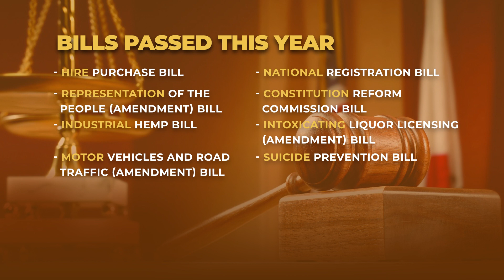Year-end review for the Ministry of Legal Affairs